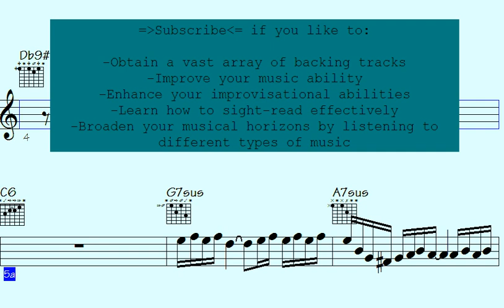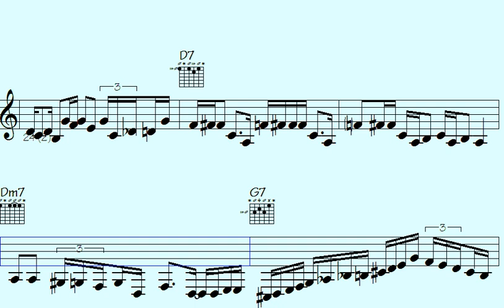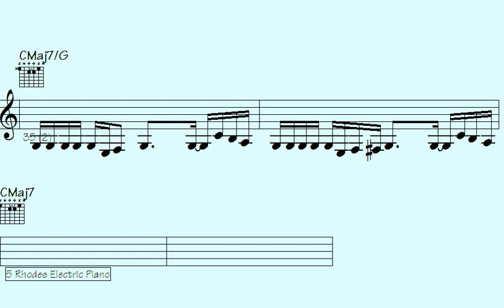Unleash the Intriguingly Odd Musical Licks & Solos – A Mesmerizing Reveal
"Experience the enchanting world of mesmerizing musical licks and soul-stirring solos in our latest video, 'Characteristically Weird.' Dive into a captivating journey of unique sounds and extraordinary performances that will leave you spellbound. Join us as we unravel the mysteries behind these extraordinary musical creations, exploring the artistry and brilliance of each characteristically weird riff. Don't miss this opportunity to immerse yourself in a sonic wonderland like never before. Hit play and let the magic unfold."

l2k 178-237